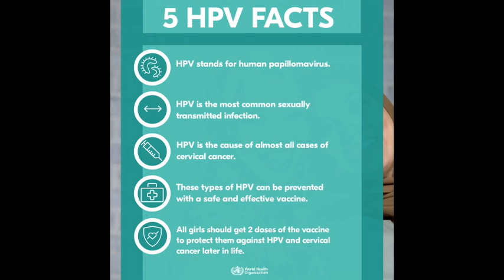Get informed about cervical cancer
cervical cancer awareness month January 2023